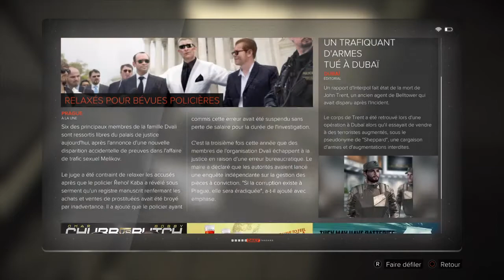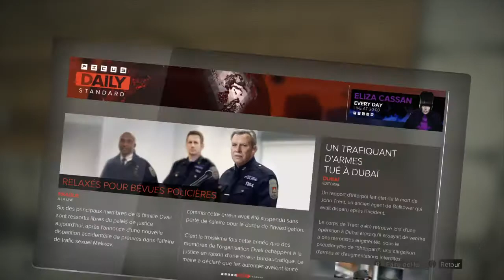DEUS EX MANKIND DIVIDED MISSION IMPOSSIBLE #3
salut les amie 3 ème partie de l histoire mission impossible